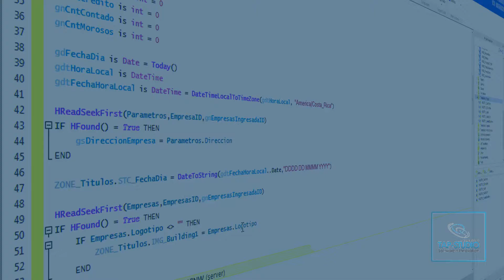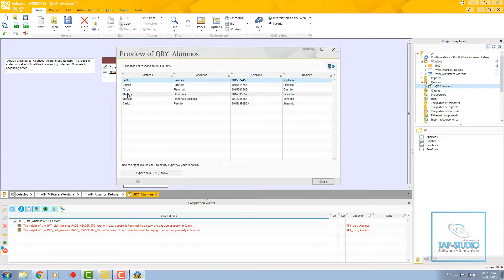WinDev 22 Los fundamentos - Querys - Parte 2 (Cap. parcial)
Aquí encontraran el capitulo parcial 8.2 de nuestra formación WinDev 22 Los fundamentos.